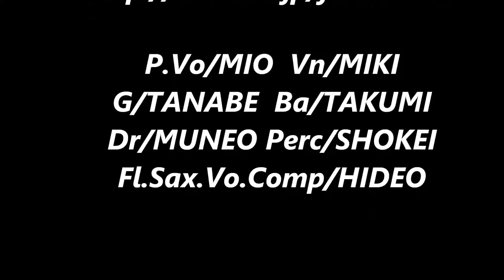東北讃歌"Jan'Gala"2011SlideEditor